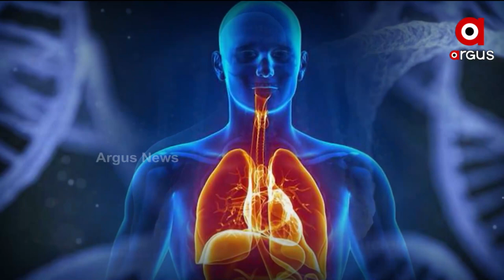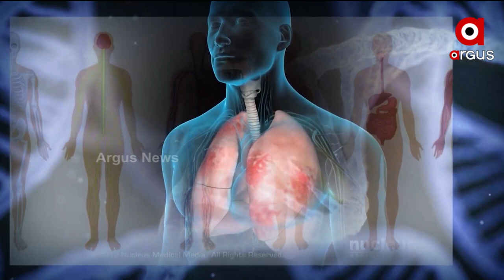Argus Prescription: Skin Care for Summer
Prescription: Skin Care for Summer
Dr. Priyadarshini Sahu, Senior Dermatologist on Prescription.